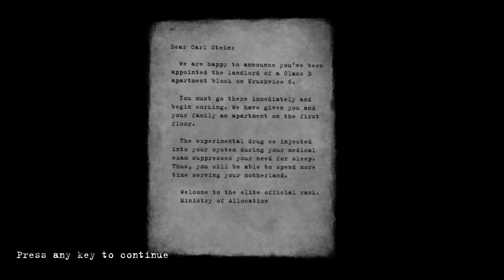I WILL VIOLATE YOUR PRIVACY | Beholder - Part 1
Every move you make. Every step you take. I can see it all. I'm watching you. I am the Beholder, and in this Let's Play of a 2016 political, dystopian simulator, your privacy means nothing to me.

Dear viewers, you don't realise how well this game suits me. I don't care how pretentious I sound with this, but I've read and TAUGHT the great works of Zamyatin, Huxley, Orwell, and Foucault. Invading and violating (fictional) people's privacy is going to be a treat. And to make it an extra special treat, I'm going to play around with my voice for this series too~

You could say I'm gonna do this all CreepiLee—

Leave a Comment too; I love hearing feedback and discussing a shared passion for these games!

ᛖ Timestamps ᛖ

0:00 I Enjoy Violating Privacy
1:38 I Mean, Carl Stein Enjoys Violating Privacy
4:43 If I'm Getting This Excited, I'm Going to NEED Privacy...
6:54 And What Does the Family of the Beholder Think?
9:35 The Beholder Versus Jacob Manishek's Privacy
16:16 Privacy Means Nothing to Order and Justice

Intro: "Unfettered and Unchained" by Golden Anchor
Insert 1: "Hast Du Einen Kugelschreiber" by Martin Klem
Insert 2: "Last Move" by White Bones
Insert 3: "In the Hotel Lounge" by Redeemin'
Outro: "Ghosts Everywhere" by Experia